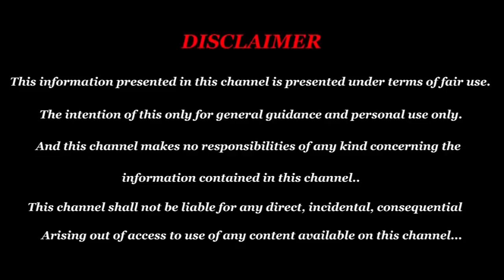2019 Kumbam Guru peyarchi palan 2019 | sani peyarchi palan 2020 to 2023| New year 2020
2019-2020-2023 Kumbam Guru peyarchi palan 2019 | sani peyarchi palan 2020 to 2023| New year 2020